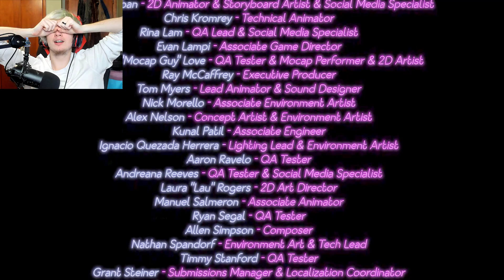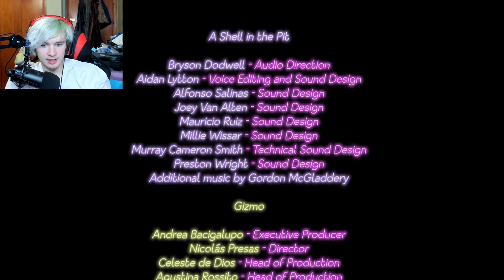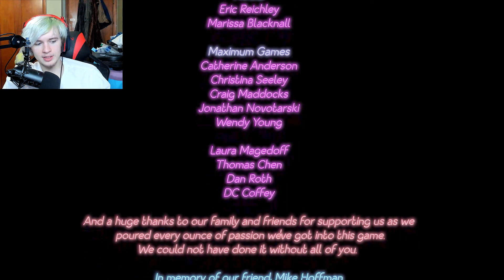THE TRUE ENDING | Five Nights at Freddy's: Security Breach (END)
We went further and further to find the darkest secrets, but we weren't ready for this...